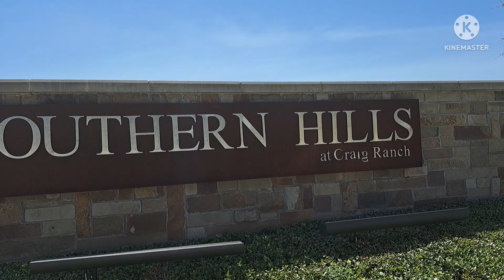Southern Hills at Craig Ranch by Ashton Woods, McKinney, Texas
Southern Hills at Craig Ranch by Ashton Woods, McKinney, Texas Very Close to Texas 121